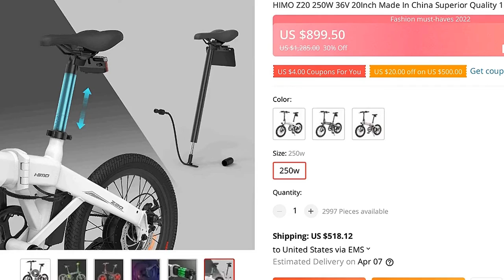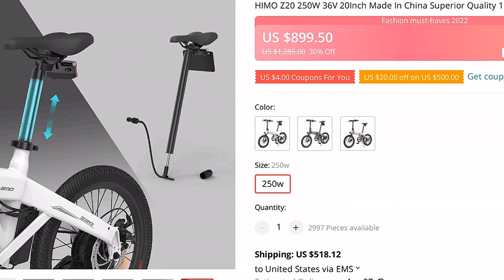🔥 [ ON SALE ] HIMO Z20 250W 36V 20INCH MADE IN CHINA SUPERIOR QUALITY 10AH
00:00:00 Intro
00:00:10 Presentation
00:01:09 Fin 🙏

HIMO Z20 250W 36V 20INCH MADE IN CHINA SUPERIOR QUALITY 10AH BATTERY FOLD DUAL MOTOR ELECTRIC BIKE

PRODUCT STARS ⭐: 0.0/5
STORE NAME: ETOOGO STORE
STORE RATING: 75.0%/100%

SpecificationBrandHIMOTypeElectric Folding BicycleModelZ20ColorWhite/Grey/GoldElectric rangeAbout 55kmAssisting rangeAbout 80kmCharging time3-5 hsPayload≤100kgMaterialAluminum alloyProduct DescriptionCertificationsPacking  DeliveryTo better ensure the safety of y goods, professional, environmentally friendly, convenient and efficient packaging services will be provided.

0 REVIEWS AND USER RATINGS FROM AMAZON, ALIEXPRESS AND OTHER ONLINE SHOPS & CATALOGS!
THIS IS BEST ALTERNATIVE FOR , BUT CHEAP (1,285.00) LOOK CLOSER AT THIS ELECTRIC BICYCLE PRODUCT!